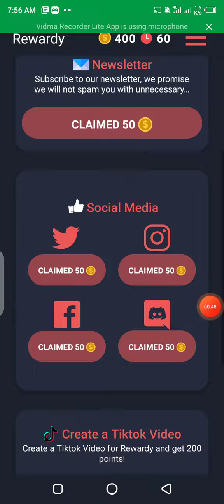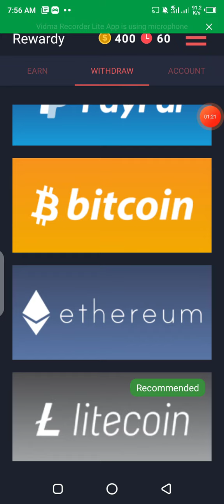Yadda Zaka Samu Kudi Free BTC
Wannan Shine Link Na Register

Wannan Shine Link Na free SHIBA